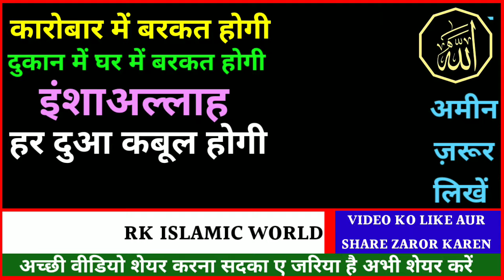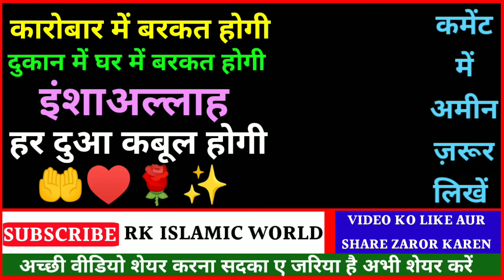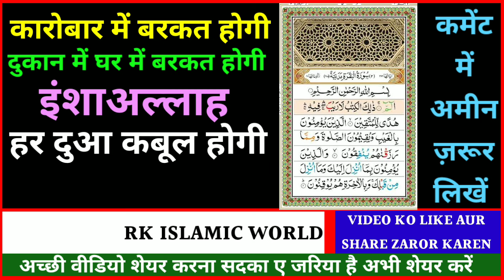Surah Baqrah For Karobar Barkat Ki Dua | सूरह बकरह पढ़ने और सुनने के फायदे | Surah Baqrah Part 8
Surah Baqrah For Karobar Barkat Ki Dua | सूरह बकरह पढ़ने और सुनने के फायदे | Surah Baqrah Part 7

Surah Baqarah Padhne Aur Sunne Ke Faydeaj Ki Is Video  Quarn Paak Ki Muqddas Surah Surah Baqrah Ki Faziilat Aur Tilabat Apke Lye Lekar Hazir Hue Hain Rozana Ek Marta Is Surah Ko Padhne Aur Sunne Ki Adat Bana Len